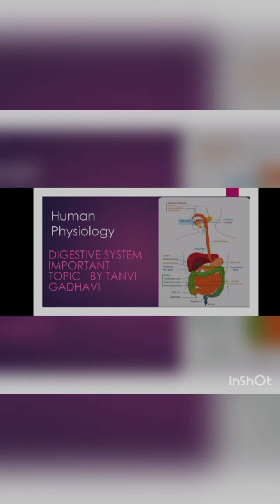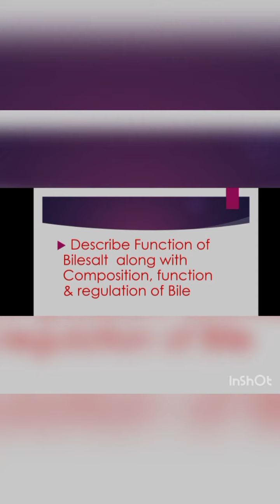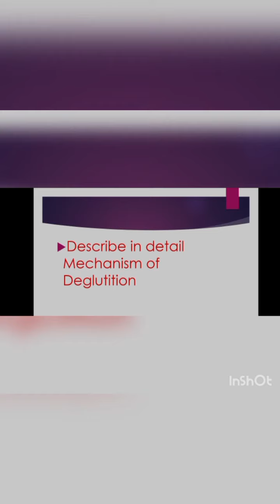Important Topic of Human physiology / Digestive system imp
Tanvi Gadhavi

 # Important topic of Human physiology
# Digestive system imp question
# imp for 1st year medicos
# imp question
# physiology imp question